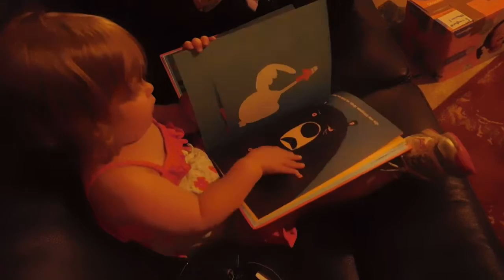My Kylie just turned 2 trying to read "Goodnight Already"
My princess is so cute trying to read one of her new favorite books :)